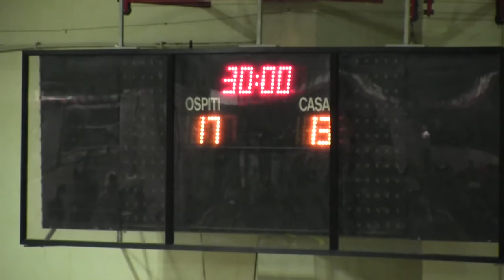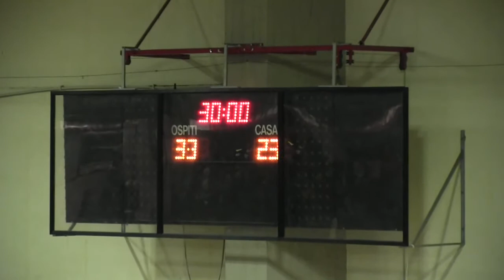Serie A1M [9^]: Fondi - Conversano 23-33